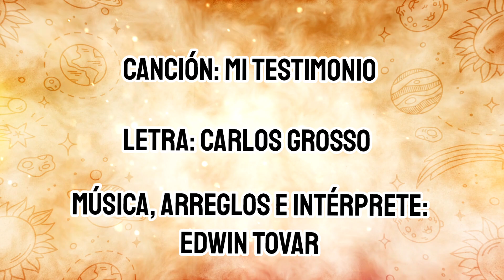Testimonios de la ley de la atracción con Carlos Grosso - Irene Melo Cap 4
La empresaria Irene Melo, relata en este video  como logra alcanzar su metas, aplicando la Ley de la Atracción.
Ha viajdo por el mundo,  ha logrado obtener lujos materiales y abundancia.
Y todo gracias a su enfoque y a proyectarse como empresaria.